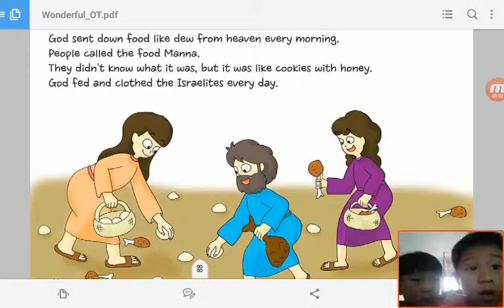‹Kids›Soo：Wonderful Bible Story‹성경이야기›– 13 Food From Heaven about Exodus